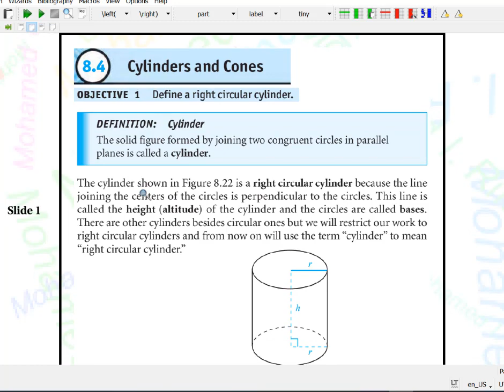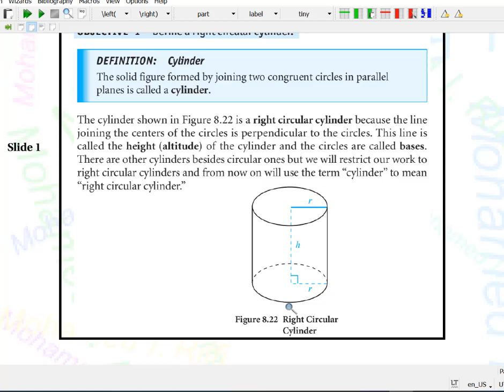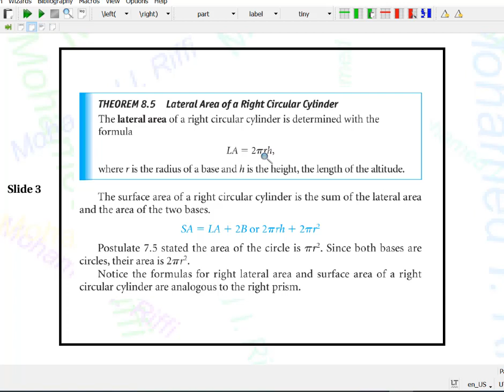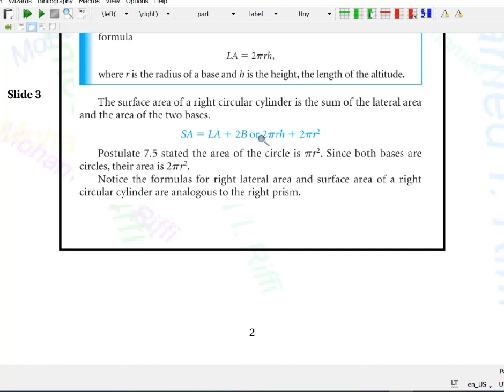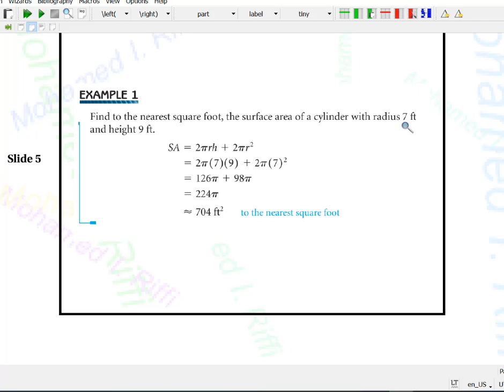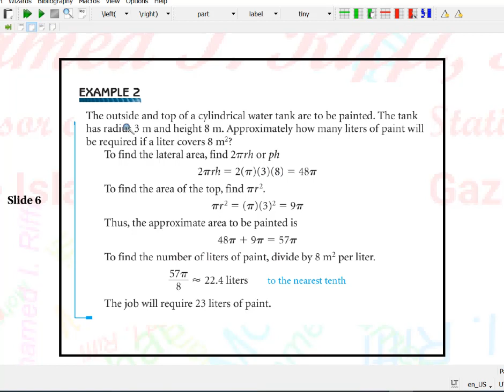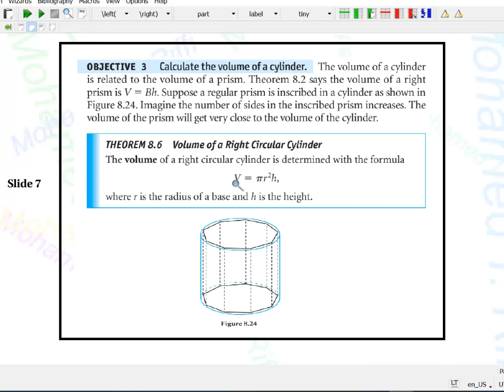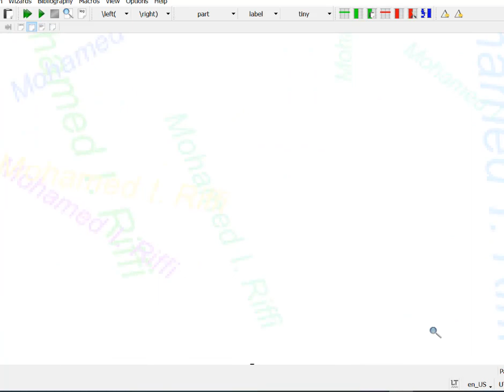Solid Geometry 8.4 Cylinders and Cones Part 1